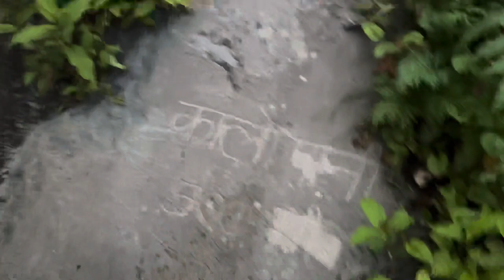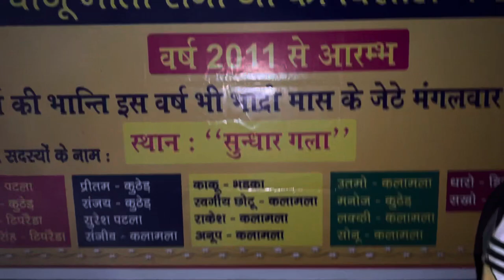Deadliest Track Ever || खुण्डी माता २०२३ वाया लिल्ह || Day Two || Chamba Himachal Pradesh